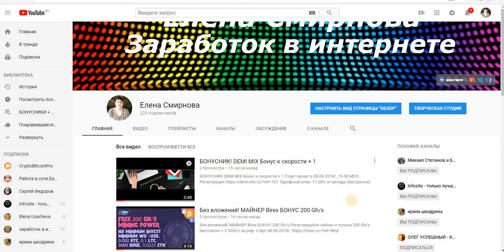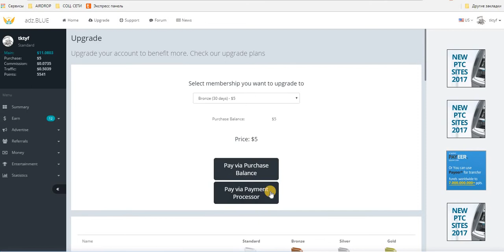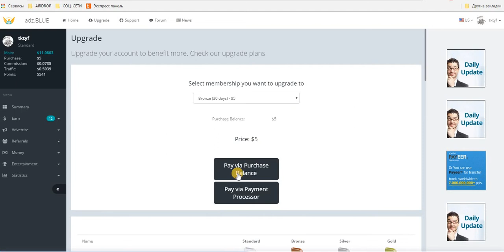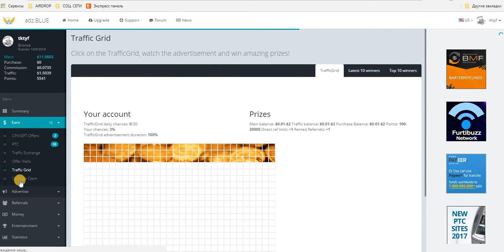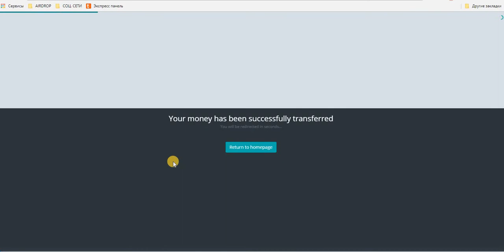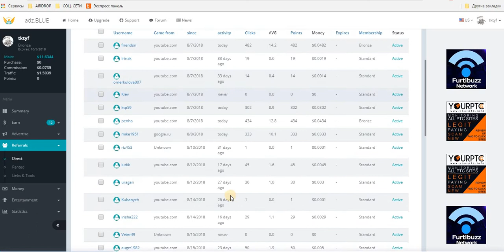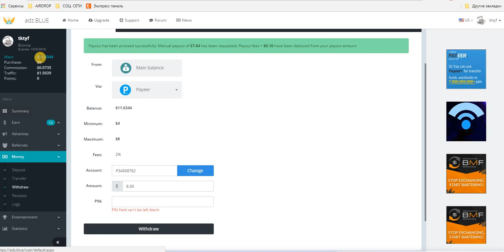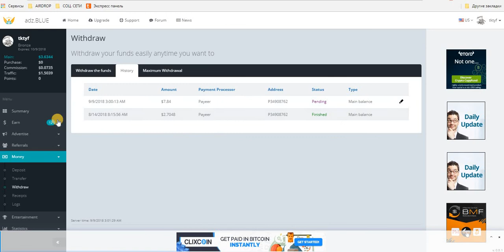Без вложений! Зарубеж. Букс AdzBLUE. Покупаю членство ( Upgrade )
ПОСТАВИЛА НА ВЫВОД 8 $ ( 7.84 $ )